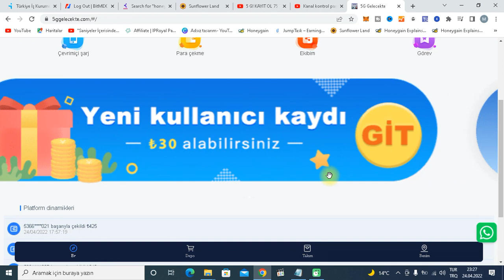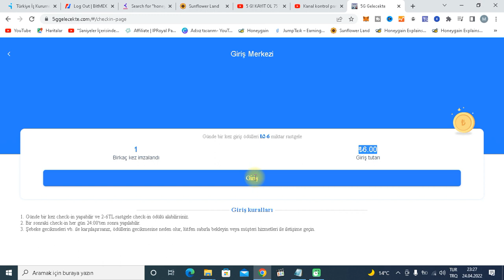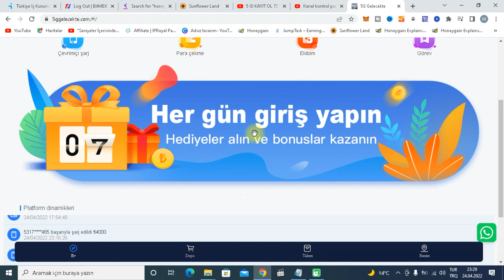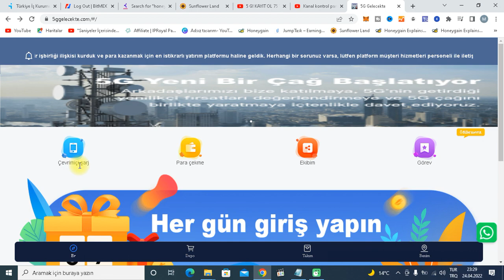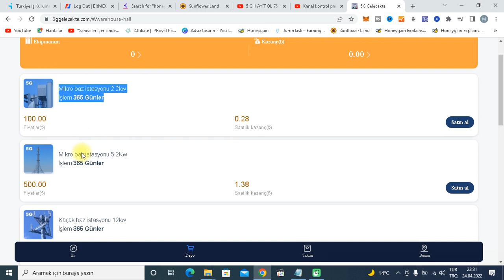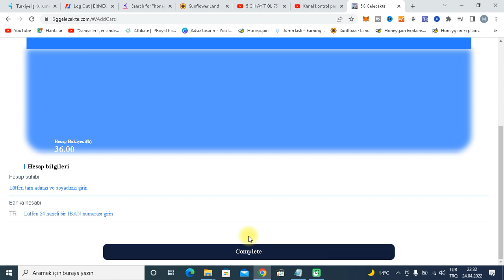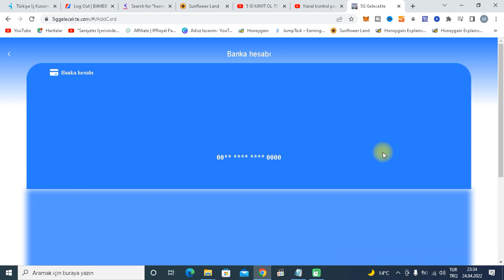yatırımsız 5g gelecekte ile kaydol 30 TL kazan yatırımsız para kazanmak 2022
bu videomda 5g gelecekte sitesinden bahsettim sende kazanmak istiyorsan izle herkese bol kazançlar

kayıt linki
kaydol 30 tl yeni kullanıcı ödülü al
güzel kazanç sitesi site ödemelerini yapıyor her gün girip 2 ila 6 tl arası ödül alıyorsunuz

listeli airdrop süper referans linki ile kaydol 5 xdc kazanher davet ettiğiniz kullanıcı için 5 xdc coin alıyorsunuz

bitlo borsası yeni üyelere 30 tl değerinde waves veriyor her davet için 15 tllik waves

bitexen borsası referans linki ile kaydolmassanız ödül alamassınız. 1 bitexen veriyor yeni üyelere her davet için 1 bitexen maksimum bir kullanıcı 100 arkadaş davet edebilir.

ultix takas platformu 100 adet veriyor her referansa 25 adet ultix veriyor stake ediyorsunuz günlük kazanç sağlıyorsunuz

kendim yatırım yaptığım madencik sitesi kaydolduğunuzda size ücretsiz kazım hızı veriyor.arkadaşlarınız davet ederek daha fazla kazanabilirsiniz.